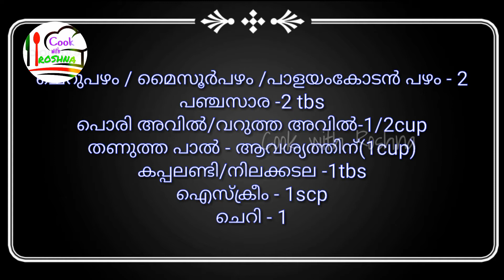Aval milk / അവിൽ മിൽക്ക് / how to make aval milk at home / avil milk recipe by cook with Roshna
How to make tasty yummy and delicious avil milk at home .

rice flakes banana milk delight